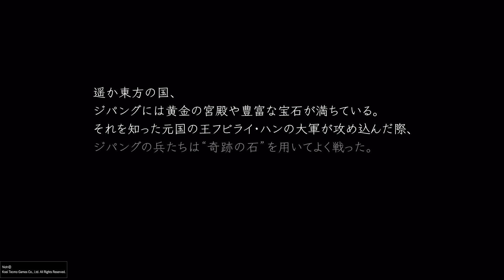【単発】仁王プレイ動画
仁王